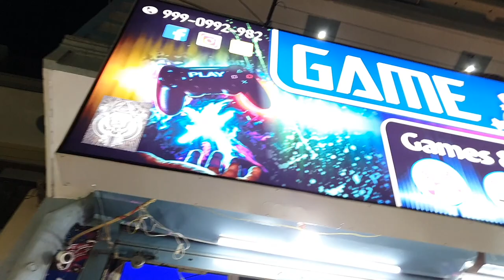Cheap & Best Price - Cyberpunk 2077, LED, PS4, PS5 | Gaming Vlog - Game Club, Delhi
GAME CLUB (UTTAM NAGAR)

Wz A-24 Ram Dutt enclave, Mangal bazar road, Uttam Nagar, New Delhi

Best Deal on PS4 Games

Xbox One X Cyberpunk 2077 Bundle

Cheap & Best Price "Gaming Laptops"

PS4 ID - NFM108 / XBOX ID - NamokarGamer / STEAM ID - namokargamingworld

PUBGM ID :- 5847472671 | CODM ID :- NAMOKARGAMING | Free Fire ID :- NamokarYT